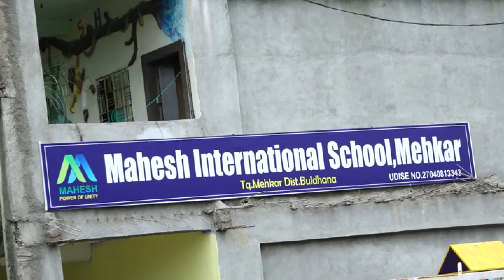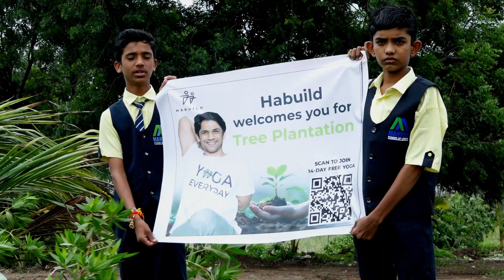mahesh InternationalSchool mehkar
mahesh Internationa lSchool mehkar hd